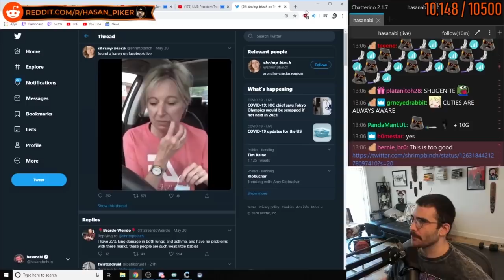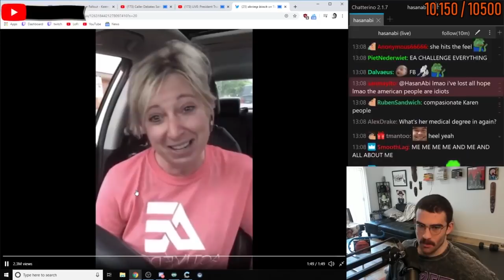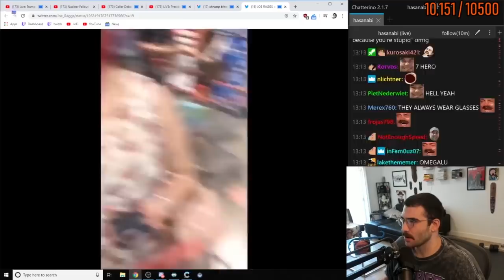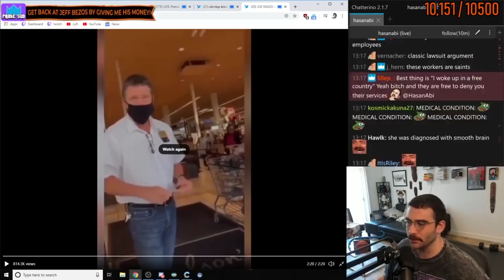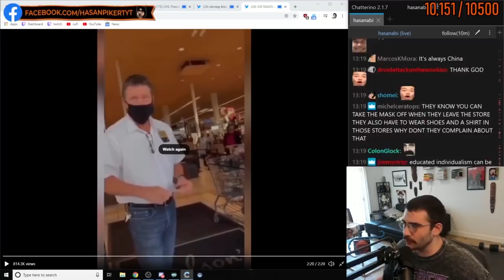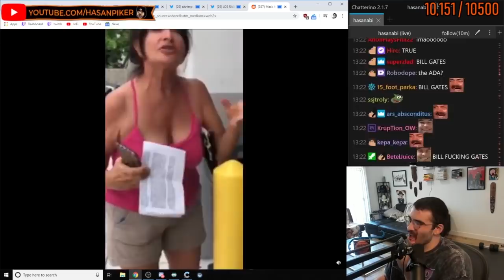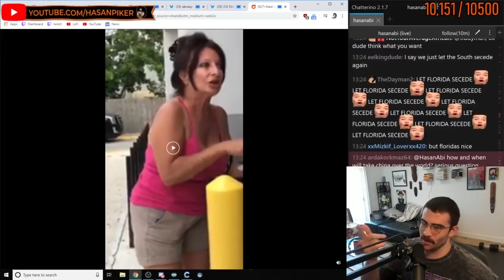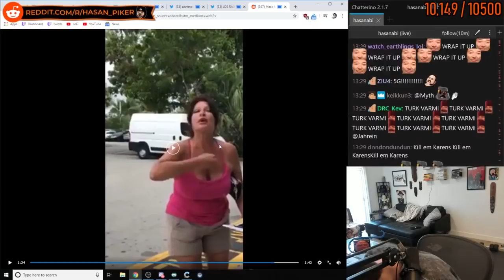LOCKDOWN KAREN COMPILATION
Karen: Often blonde or seen in highlights, K*ren's are notorious for calling the manager in every given situation. These Karen's in the compilation are calling the manager of Coronavirus